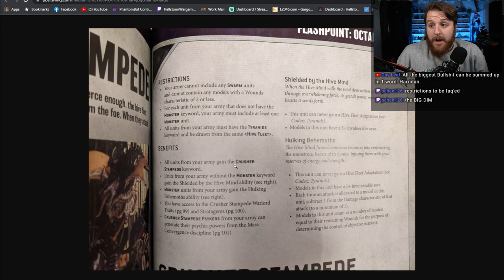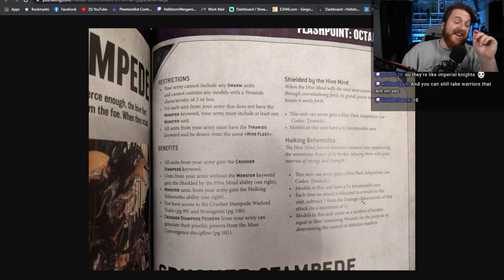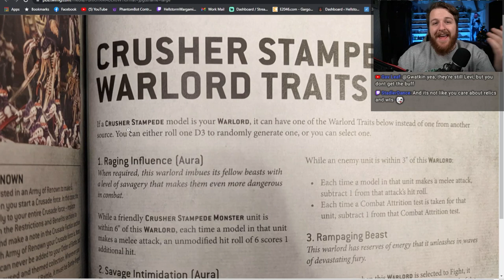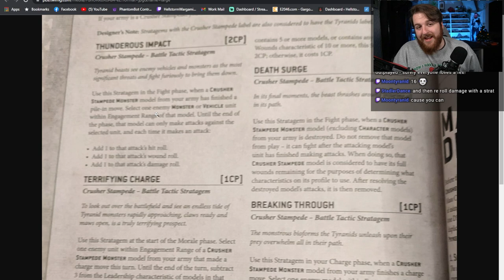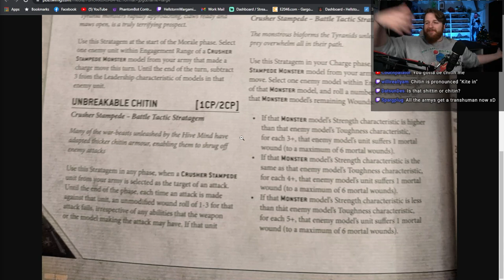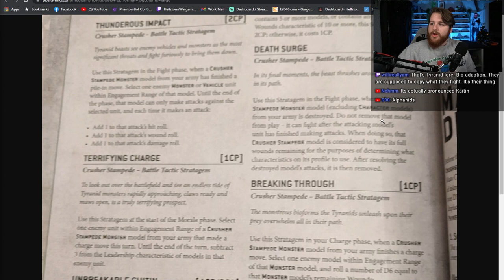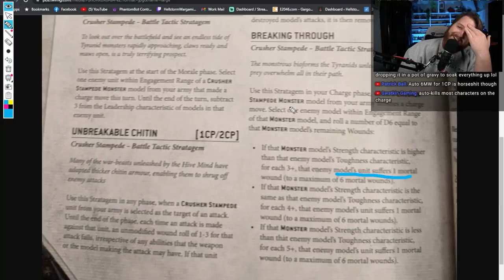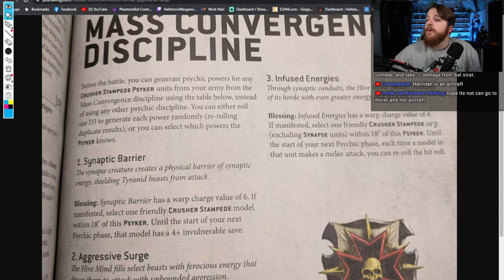Even more Tyranid Rules in White Dwarf?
Tyranids were already strong with their new Leviathan Rules from Octarius...

How about more rules to make them even stronger? "Games Workshop: Hold my beer"

WATCH ME LIVE ► YouTube | Every Monday and Wednesday at 18:30 UK time